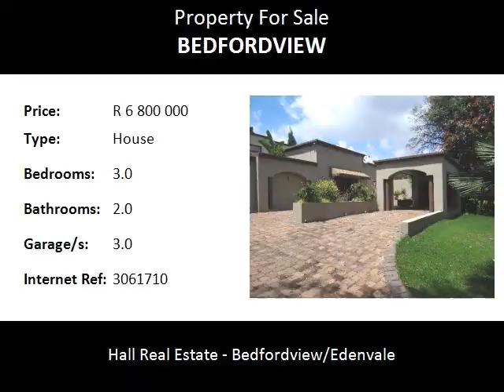3.0 Bedroom House For Sale in Bedfordview, Bedfordview, South Africa for ZAR R 6 800 000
Bedrooms: 3.0
Bathrooms: 2.0
Garages: 3.0
Price: R 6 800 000

An expression of excellence – prestigiously located in upper Bedfordview. Secluded luxurious ambience and privacy are showcased within this residence featuring state of the art security for a peace of mind lifestyle. Open plan entertainment  area overlooking landscaped garden & sparkling pool.Exclusive upstairs pub and entertainment room.Ideally positioned within Bedfordview, providing easy access to excellent private schools, major shopping centres and main arterials. Formal open plan lounge of huge proportions. Separate dining room.  Three bedrooms, two en-suite bathrooms. Two cottages with own parking and gardens. Granite clad kitchen. Staff accommodation, triple motorised garages and ample parking. Water storage tank.